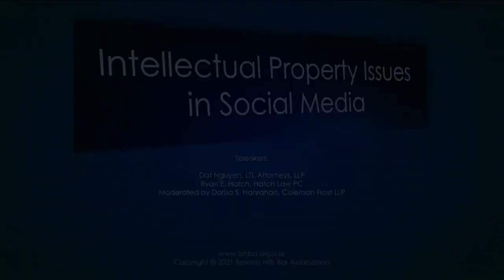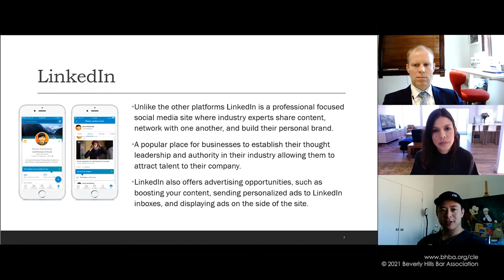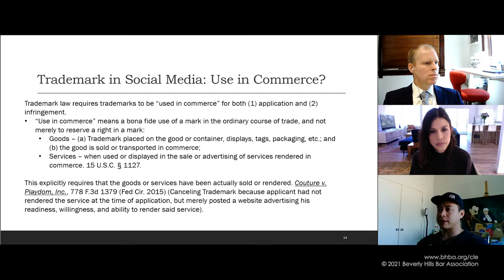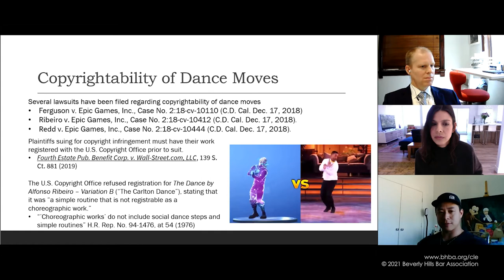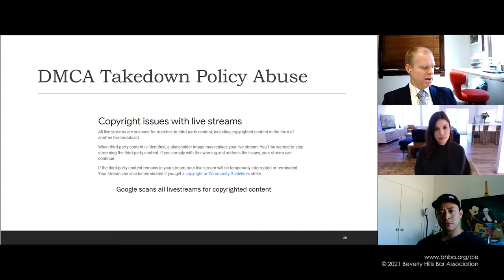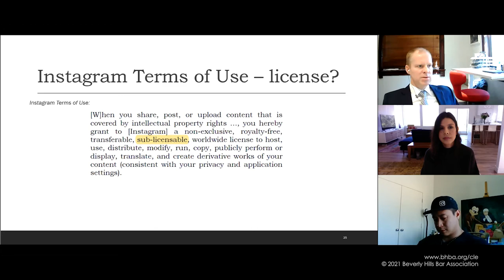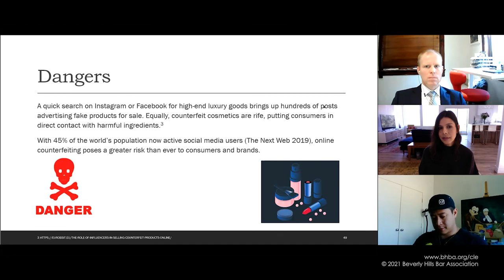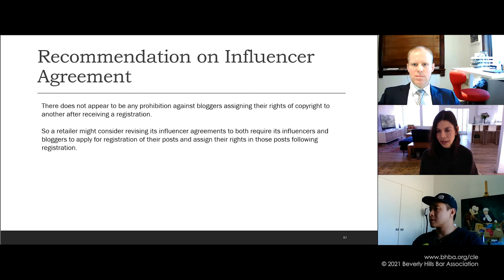Intellectual Property Issues in Social Media. Fair Use, Copyright, DMCA Takedown, Content Ownership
Learn about IP issues that arise on social media platforms, including Instagram, Twitter, Youtube, and TikTok. Topics include embedding social media content, ownership of videos and photographs, fair use rights on YouTube, and removal of defamatory social media posts, and trademark and trade secret implications of social media platform usage.

Overview of Social Media Platforms
Influencer Advertising - General Rule & Examples
DMCA Safe Harbor for Online Service Providers
YouTube’s Content ID: Limited Fair Use Protection
Content ID Dispute Process
Copyrightability of Dance Moves
Copyright and Trademark Protection for Sound Bytes
Communications Decency Act
Social Media Platforms and CDA
Social Media Censorship and 2020/21
DMCA Takedown Policy Abuse. Solution: Fair Use Analysis
Beverly Hills police officer plays copyrighted music while being recorded on video
Rick Beato Senate testimony on copyright abuse
Who owns Instagram content?
Can copyrighted content be posted on social media?
Hadid’s Defenses
Case dismissed for lack of registration
“Embedding” content
Is embedding legal?
Instagram Terms of Use – license?
Ruling on Newsweeks MTD
Is embedding fair use?
Postscript: Newsweek’s Replacement Photo
Best Practices: Get permission to use or embed social media content; Register often and early for statutory damages & attny fees; Consider new “short online literary works” registration.
Social Media Influencers and Counterfeit Products
Knock Off Promotion
Amazon Link. Amazon Allegations
Investigations: Knockoff Dior
Amazon Under Scrutiny
Social Media Influencers Found Promoting Counterfeits
Social Media Influencers Not Verifying Products
Dangers
Social Media Influencers and New Copyright Rule
Qualification
Good News for Influencers
Not Covered
Downside
Another Downside for Retailers: Works for Hire
Recommendation on Influencer Agreement

Speakers:
Dat Nguyen, LTL Attorneys, LLP
Ryan E. Hatch, Hatch Law PC
Moderated by Dorisa S. Hanrahan, Coleman Frost LLP

Category: IP, Internet & New Media Law

Image by Ijmaki from Pixabay